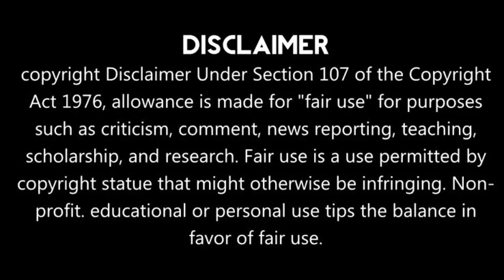ময়নার বল্লভপুর প্রাথমিক বিদ্যালয় পরিদর্শনে এসে সহযোগিতার বার্তা দিলেন বিধায়ক অশোক দিন্ডা।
ময়নার বল্লভপুর প্রাথমিক বিদ্যালয় পরিদর্শনে এসে সহযোগিতার বার্তা দিলেন বিধায়ক অশোক দিন্ডা। প্রধান শিক্ষকের মন্তব্যের প্রতিক্রিয়া দিলেন প্রধান সবিতা সিংহ।